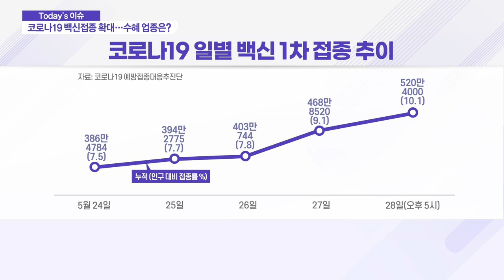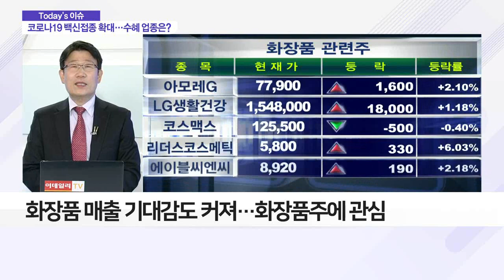국내 코로나19 백신 접종 확대… 수혜 업종은?_이슈 파워 (20210531)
- 국내 코로나19 백신 접종자 하루 최대 71만명 기록
- 정부의 코로나19 백신 접종 인센티브 영향
- 경재 재개 기대감으로 ‘컨택트’ 업종에 관심